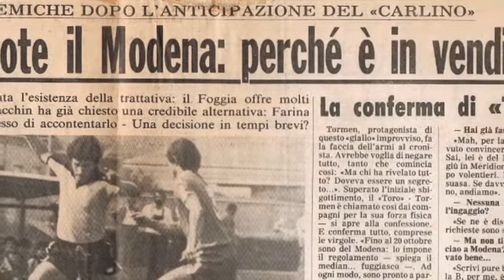2° PUNTATA BELLUNO CALCIO IN RETE, STAGIONE 2014 2015, INTERVISTA AL NUOVO RESPONSABILE DEL SETTORE